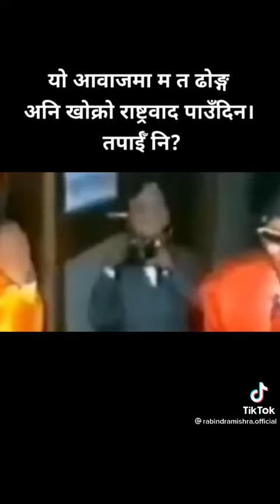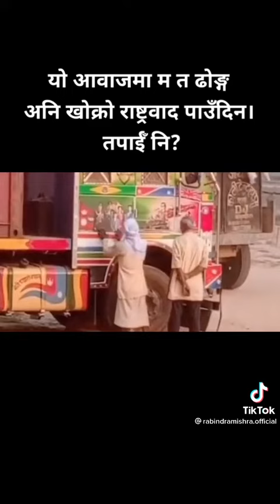Gyanendra bir bikram shah